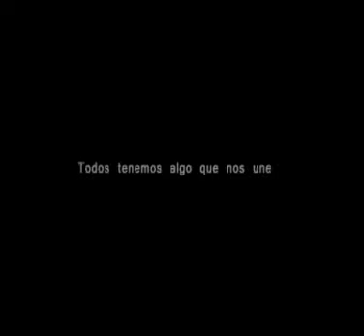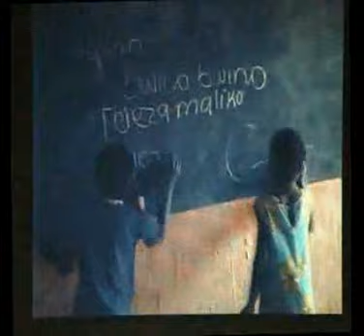Africa Directo Escuale de Nambuna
Música e imágenes sobre las niñas de la Escuela-Internado de Nambuma (Malawi). Realizado por Osvi García, Nacho Arteche y Javier Ramallal